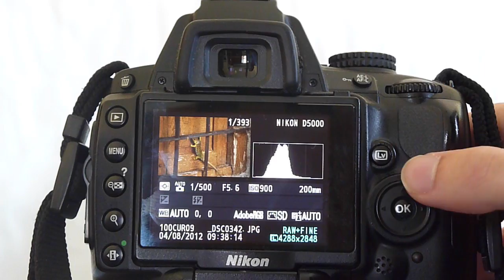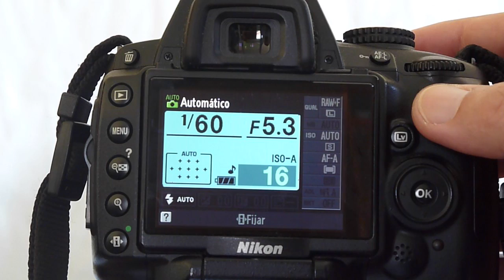Curso de Fotografía y Photoshop. Manejo básico de una cámara reflex.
Curso de Fotografía y Photoshop de aulaClic. Manejo básico de una cámara reflex.